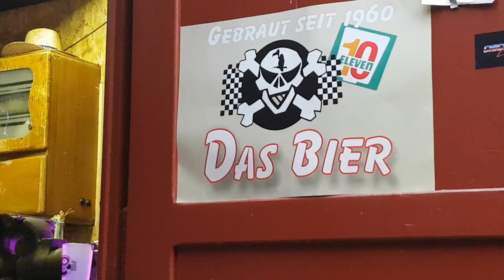TURBOLENCE bei Freds Party